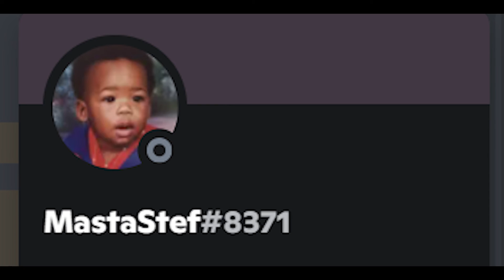Beatdown Venue Ad Read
16068 Lamonte Drive in Hammond, LA